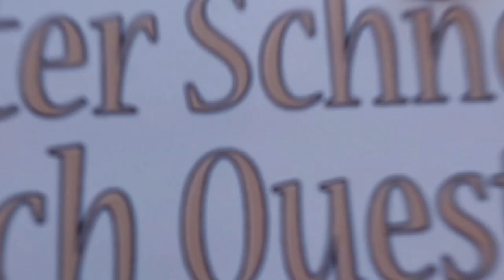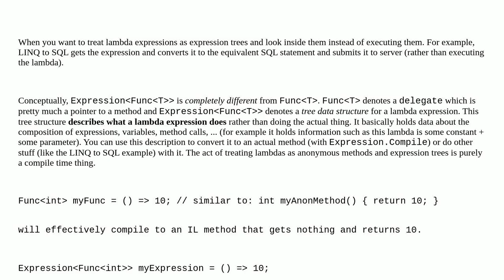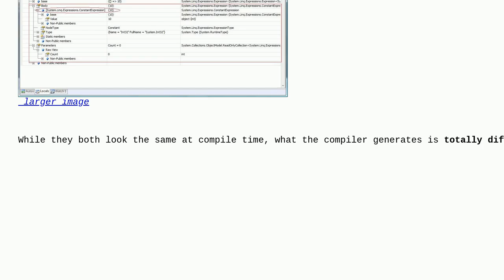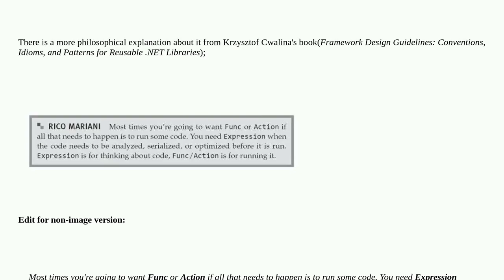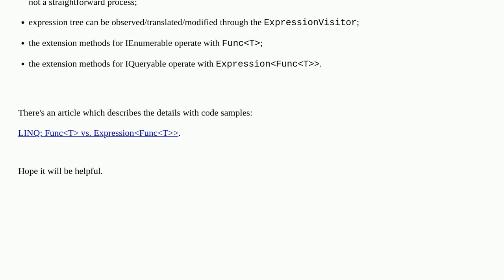Why would you use ExpressionFuncT rather than FuncT?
A special thanks goes out to the community

  lambda c# delegates expression-trees